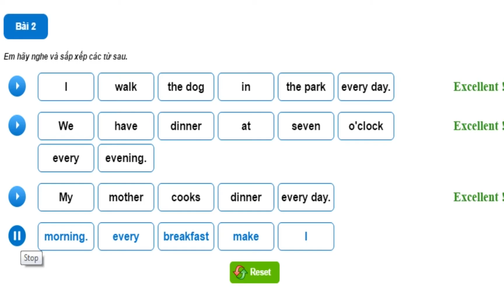Hello Felix | Listening Unit 14 My mother is a teacher - Learning english for kids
Hello Felix | Listening - Learning english for kids

This unit describes activities of a person in real life. It helps children aged 8 to understand what other people are doing and be able to describes their activities.

You are watching video of Listening Unit 14 My mother is a teacher on Hello Felix  - online English teaching channel for children on Youtube !!!

• Join a demo Listening Unit 14 My mother is a teacher